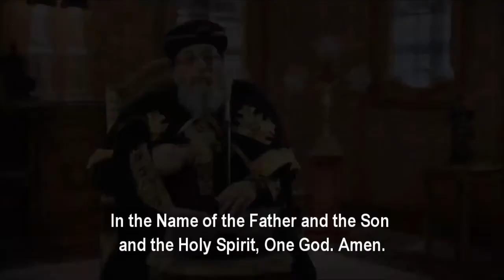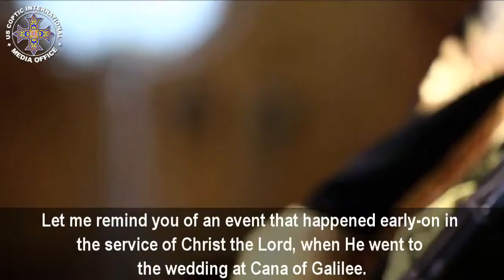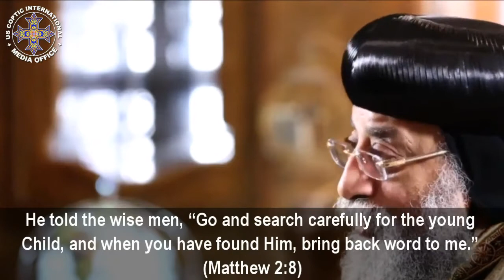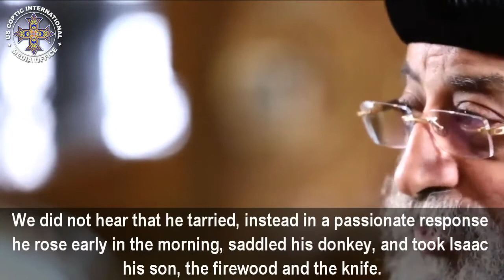The Papal Message of the Glorious Feast of the Resurrection 2015